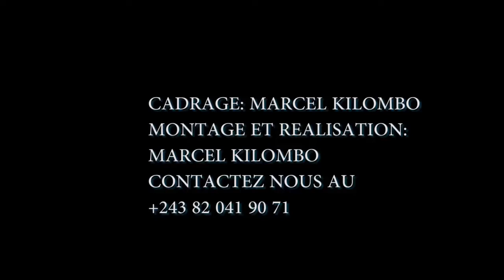AMBIANCE A LA PA PERMANENCE DE L'UDPS AVANT, PENDANT ET APRÈS LE DISCOURS DE FATSHI.